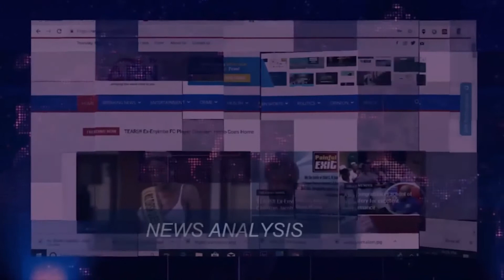News @ 8 Wednesday 4th May 2022